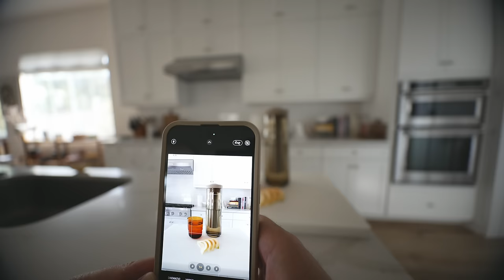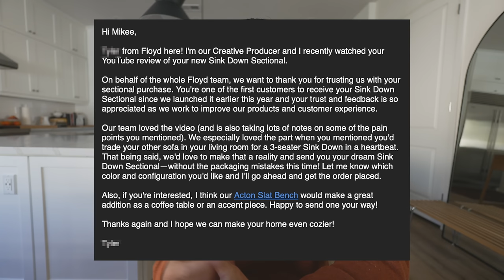I started a YouTube channel as an introvert and this happened...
Hi Everyone!

This week’s video is a special one. After 1.5 years of being on YouTube, I’m sharing my YouTube Journey with you and how YouTube has changed my life in ways I never dreamed of.

I’ve gained confidence at the age of 40 like I’ve never had before, have a deeper understanding of life and have made over $25,000 without being monetized.

Chapters:
0:00 Intro
0:34 The Beginning
2:39 Gaining Confidence and Self-Love
4:24 Making Memories
5:41 Making Over $25,000 Without Being Monetized
8:44 Conclusion